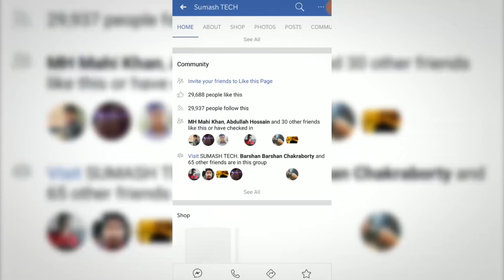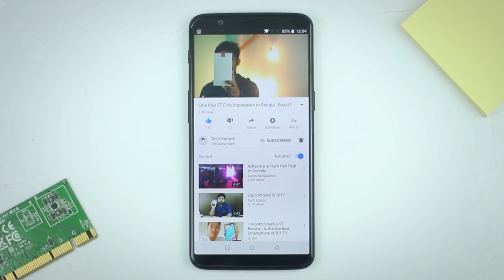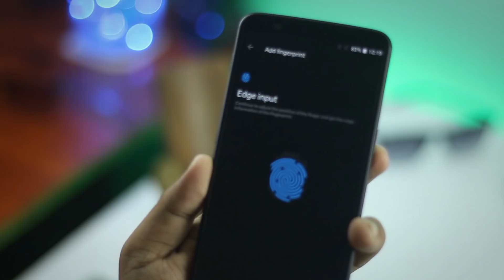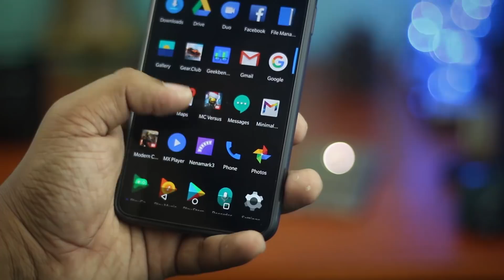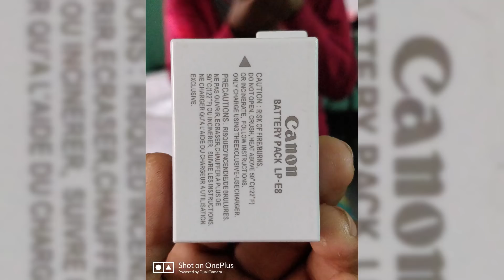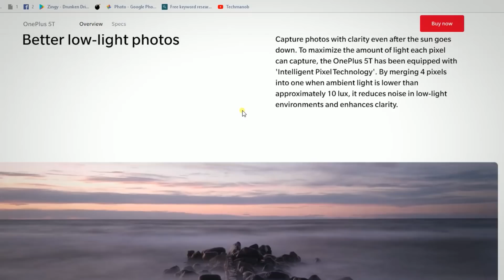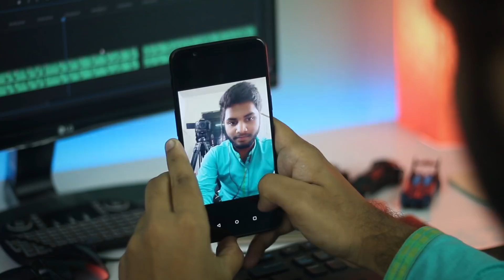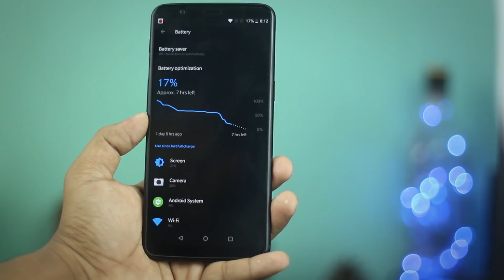One Plus 5T In Depth Review In Bangla | Should You Upgrade Over 1+5?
***Price : 64GB - 49,000/- BDT
               128GB - 55,000/-BDT

Hello Friends Today I'm back with the first impression of One Plus 5T In Bangla . From One Plus 5T First Impression In Bangla you guys can get a idea about the look and excessories . So enjoy the full video of One Plus 5T First Impression In Bangla .

One Plus 5T review In Bangla is in the house . And guys do like One Plus 5T review.

Hope you will enjoy this video of One Plus 5T in depth review In Bangla. If you enjoy this video of One Plus 5T in depth review then you can like it share it .

And this was One Plus 5T review In Bangla.

--Thanks

With the OnePlus 3T, we got virtually the same body as the OnePlus 3, but packed with a new processor, more RAM, and a bigger battery. This year though, there isn’t a new processor available from Qualcomm yet, and the 6-8 GB of RAM offered in the OnePlus 5 was already the highest the industry had ever seen.So many naturally wondered what OnePlus would do this time to entice customers to buy a new device just five months after the previous one. This time around, it’s all about the display.

Right out of the box, the OnePlus 5T just screams premium. OnePlus knows how to make a statement and the company has gone all out on packaging design. Pulling off the lid we find the full-screened device up front, with the iconic red and white Dash Charger and cable nestled underneath.

There aren’t any additional dongles, cables or earbuds included, but the inclusion of a headphone jack is a more than welcome trade-off. While most companies seem to be moving away from the headphone jack in favor of USB Type-C and Bluetooth audio, OnePlus sticks to the basics to give consumers what they actually want. While it might be nice to offer a USB Type-A to USB Type-C adapter for data transfer as Google does, it’s not the end of the world since account-based backups have become so good.

Turning to design, the OnePlus 5T is essentially the same as its predecessor, but still recognizably new. The new 6-inch screen occupies a much larger amount of the front of the device, which is a welcome change for 2017. Because of this, the fingerprint reader has now been moved to the back. This will almost certainly be a controversial move, but it was necessary in order to maintain the form factor OnePlus wanted to utilize.

Even though OnePlus is packing a huge display in a body that isn’t much larger than the display itself, the device doesn’t feel too big. Everything in Oxygen OS scales nicely to the new 18:9 aspect ratio, and you probably wouldn’t notice a difference in content unless you booted up a video and saw the option to expand it to cover the whole display.

The camera bump is now slightly more pronounced,since the company no longer had room to fit all the components behind the top bezel. While this change is definitely noticeable, it isn’t a deterrent by any means, and the edges are now rounded as opposed to the sharper angles housing the OnePlus 5 camera.

While the rest of the specs might make you think this camera is exactly the same as before, it’s actually one of the major changes in this iteration. OnePlus has replaced the 1.6x optical telephoto lens with a 1x 20 MP shooter that uses groups of four pixels to capture more light and apparently do better in low light circumstances.

Besides these changes, the body is almost exactly the same. It uses the same aluminum alloy shell and has the same antenna lines as the 5, but the body is just a tiny bit bigger. You’ve still got the same tactile power button and volume rockers, and the hardware-based notification switch returns with the same satisfying clicky feel.

If you haven’t held a OnePlus 5 or OnePlus 5T before, I really suggest you do. While most affordable phones settle for plastic housings and cheap materials, the OnePlus 5T feels every bit if not more premium than other flagships on the market. The 5T retains the ultra-slim and polished chassis of the OnePlus 5 as well as the 3,300 mAh battery that fared well in the OnePlus 5